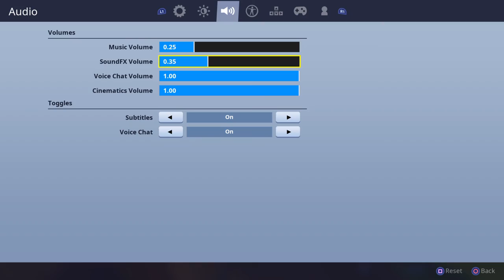Fortnite Battle Royale Twitch stream reupload part 2